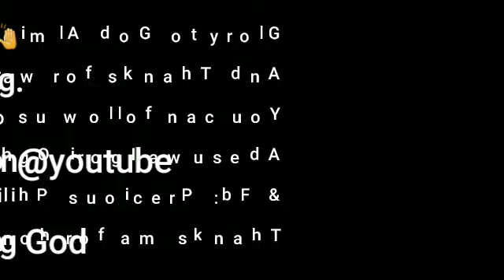Moment of praise VOL 2.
Ministering: Evangelist Toyin Fatunsin
Praise &Worship section.